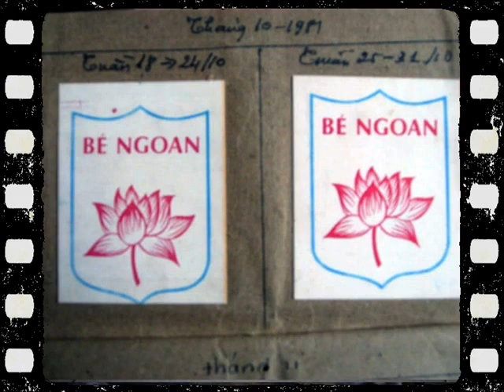CẢ TUẦN ĐỀU NGOAN Lan Thanh